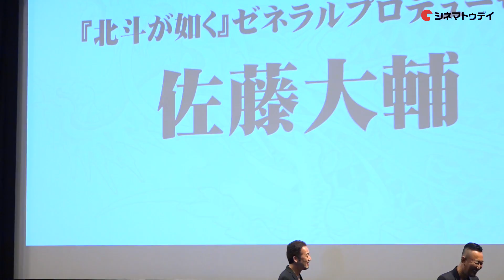「北斗が如く」発表!「北斗の拳」と「龍が如く」がタッグ 「龍が如くスタジオ」新作発表会2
「龍が如くスタジオ」新作発表会が行われ、『龍が如く ONLINE』『北斗が如く』『龍が如く 極2』の3タイトルが発表された。